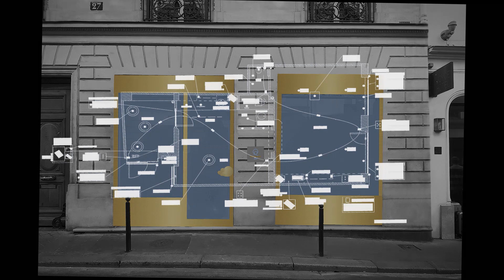Hi-tech & heritage for the total artwork in process...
The domotic plan appears in front of the total artwork in process in the heart of Paris.

👉 Follow day after day its construction on the stories of Instagram

Le plan de domotique apparait devant la façade de l'oeuvre d'art total en cours de création au coeur de Paris.

👉 Suivez jour après jour sa création dans les stories sur Instagram